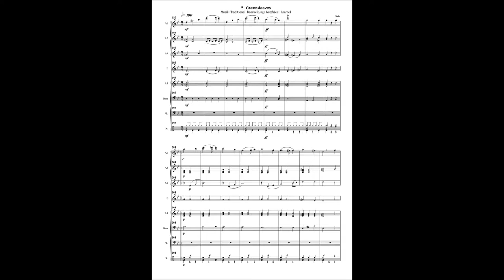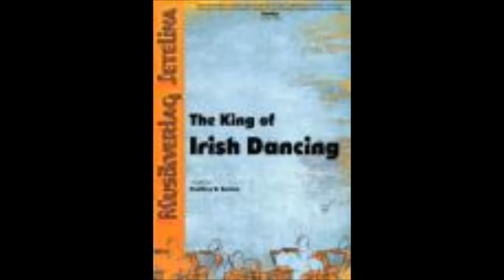Irish Music, Scottish Music . Highland Scenes und weitere Irische Musik von Gottfried Hummel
Highland Scenes
(Suite nach schottischen Traditionals in 6 Sätzen)
und weitere Irische Musik von Gottfried Hummel

Die Musik aus Irland und Schottland hat Ihren besonderen Reiz.
Nicht erst seit "Riverdance" und "Lord of the Dance" verzaubert diese Musik Millionen von Menschen. Hier werden nun einige irische Kompositionen aus der Feder von Gottfried Hummel  vorgestellt.